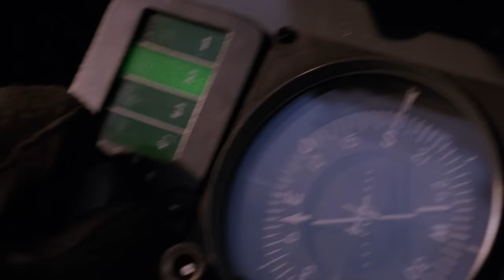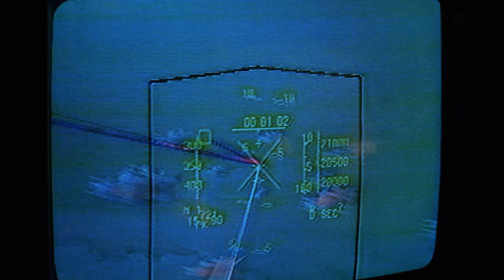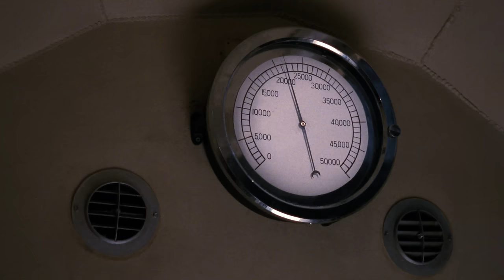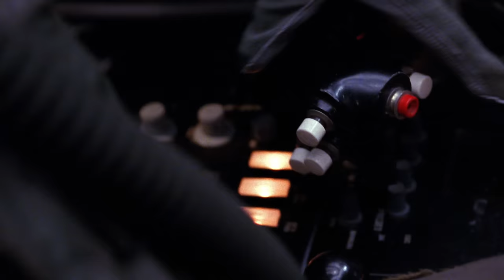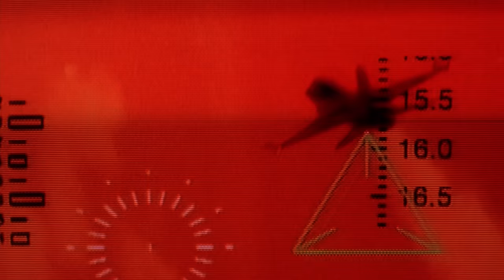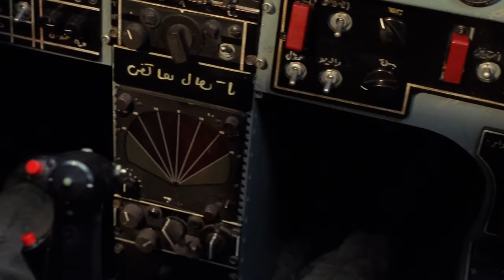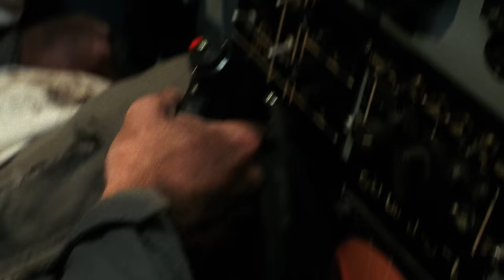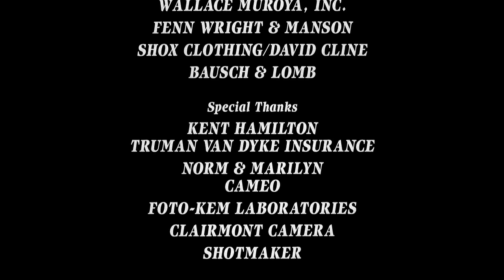Territorio Enemigo | Película Completa | Accion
Un piloto de combate es emparejado a regañadientes con un actor de Hollywood que está investigando un papel, pero luego se ve obligado a formar equipo de verdad después de ser derribado y lanzado al combate.